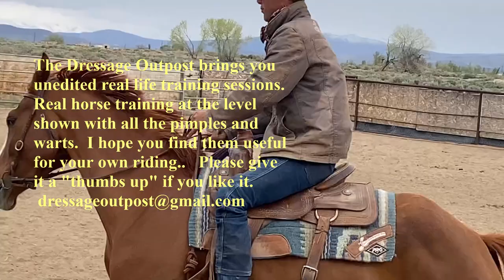Passion ride 9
Passion goes like a pro!!
Demonstrates the correct way to start a youngster under saddle.  Shows the building blocks of establishing confidence and how to teach the horse new skills and most importantly, how to navigate these new skills.  The video documents third week ride 9 and the progression in starting a 3 year old warmblood under saddle.  Bret Davis is the trainer/rider.